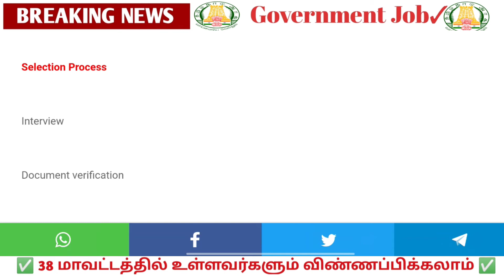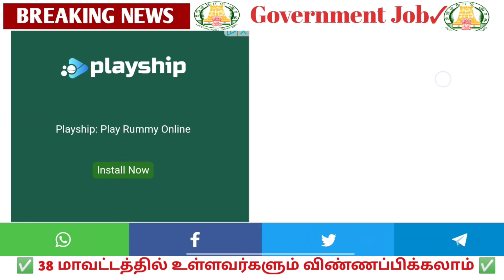Junior✅ Office Assistant 💥Job Today Release | 🌈Government 💫Job 2022